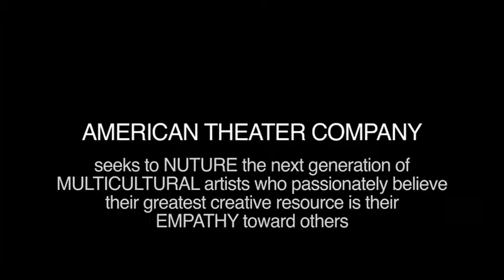Humanity Project - American Theater Company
A promo for a new education project coming from ATC.